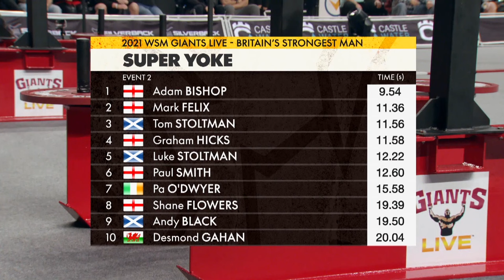This will never happen again in strongman (57-year-old strength phenom: MARK FELIX)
The then 55 year old Mark Felix takes on the sprinter /former rugby player Adam BISHOP who is only just over half his age

 You should never write off an old man (Mark Felix is now 57 years old)

Filmed at Britain's Strongest Man 2021